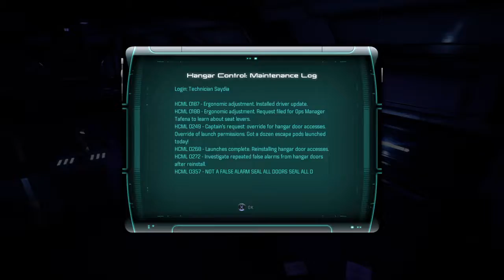Mass Effect™ Andromeda (PS4) Andromeda Ryder Rescues the Asari Ark for Cora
This Ryder finally gets a hug from Cora !!!

And gains Cora's Loyalty.